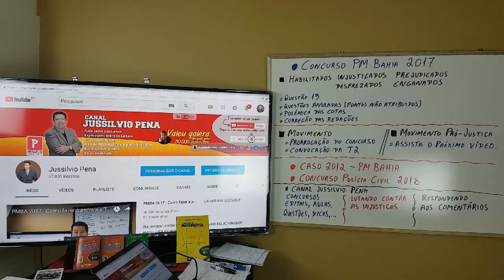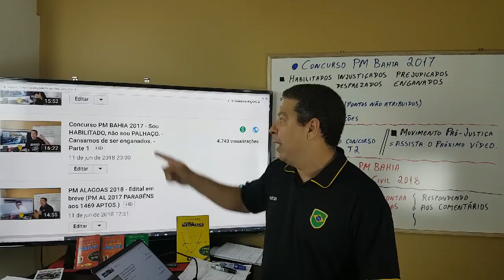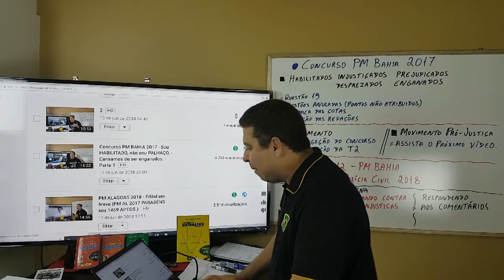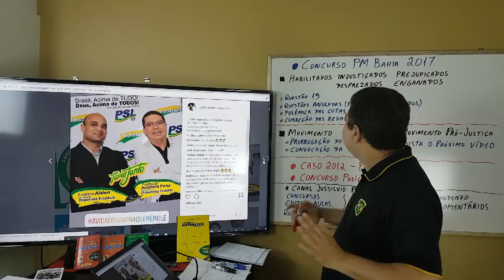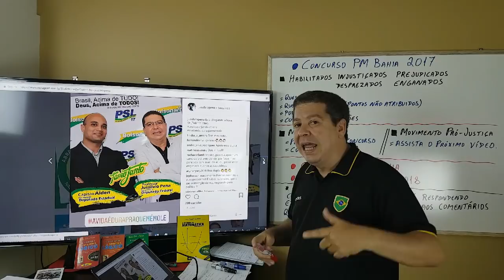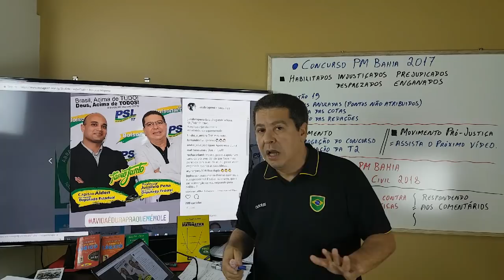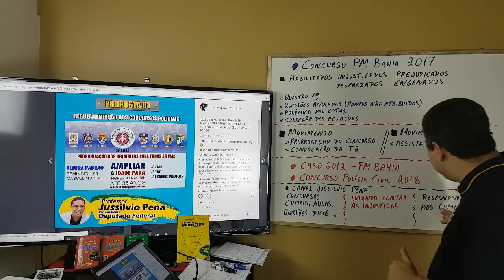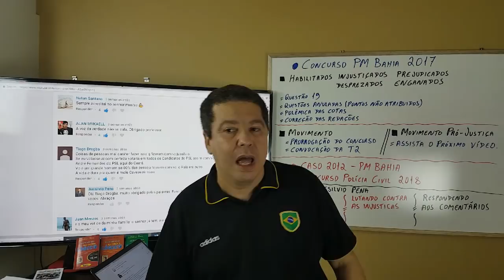Concurso PM BAHIA 2017 - Sou HABILITADO, não sou PALHAÇO. - Cansamos de ser enganados. - Parte 1,5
* ESTOU DE VOLTA, A NOSSA LUTA CONTINUA.
Olá HABILITADOS da PM Bahia, A  MINHA PACIÊNCIA SE ESGOTOU. QUEREMOS UMA DEFINIÇÃO JÁ.
- Não queremos abraços, não queremos fotos, não queremos passeios.
- QUEREMOS A PUBLICAÇÃO DA T2 EM DIÁRIO OFICIAL.
- QUEREMOS GARANTIA DE CONCURSO A CADA 2 ANOS, com no mínimo 1000 vagas.
A BAHIA CLAMA POR SEGURANÇA
QUEREMOS MAIS POLICIAIS
* CONVOQUE A T2 "JÁ"   + 3000 HABILITADOS

PREJUDICADOS NO CONCURSO PM BAHIA 2017.

Estude em qualquer lugar POR APENAS R$ 39,90 mensais.
PROMOÇÃO ESPECIAL - Acesso a TODOS OS CURSOS

* * * ÚLTIMO EDITAL, PROVAS E GABARITOS.
Vocês encontrarão no BLOG
Para adquirir qualquer um dos livros do Professor Jussilvio Pena, basta entrar no